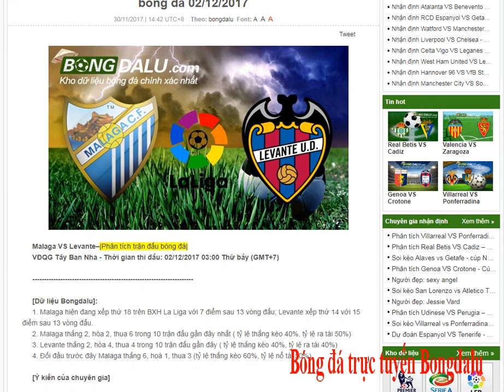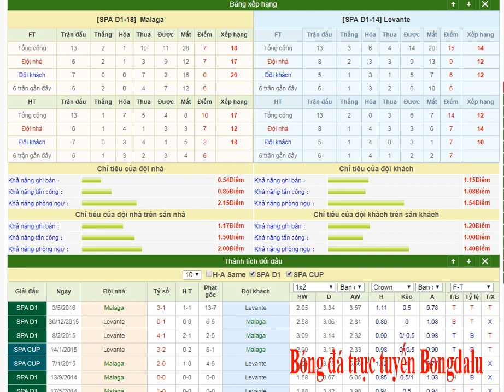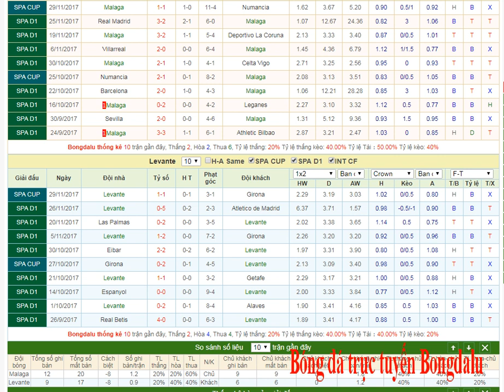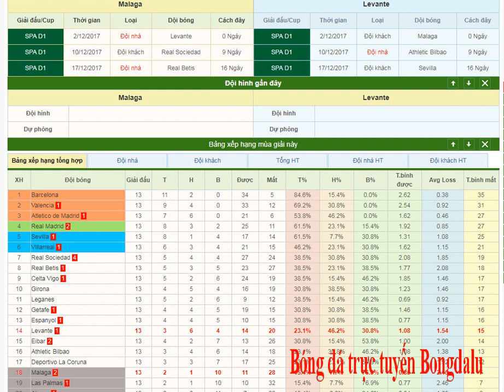Malaga VS Levante-02/12/2017- Bongdalu.com- kèo bóng đá